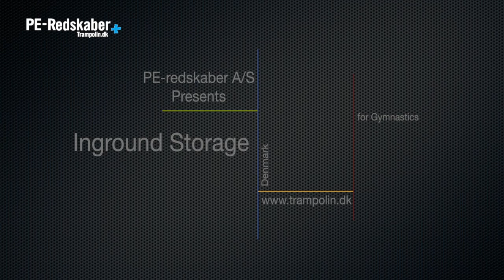Inground Gym Store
Inground Gym Store is a new develpoment from PE-Redskaber A/S ind Denmark.
We have a slogan that is "Innovation in Gymnastics"